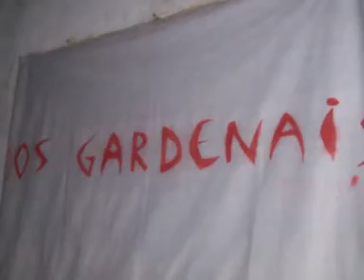Triadica e Domhau 12 - Sessão de fotos 01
Um Álbum de fotos personalizado do DVD Triadica & DomHall, realizado no evento 5 anos de projeto Os Gardenais no dia 12/06/2010, fotos tiradas no evento.